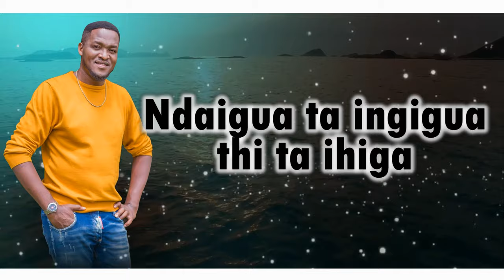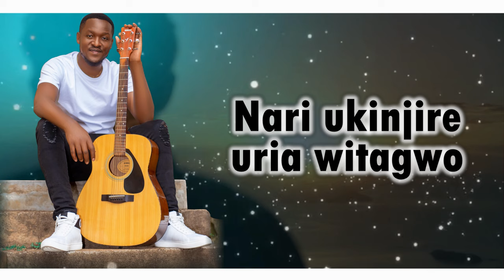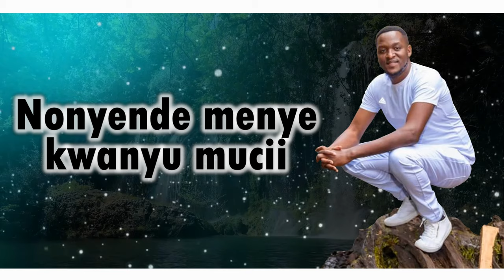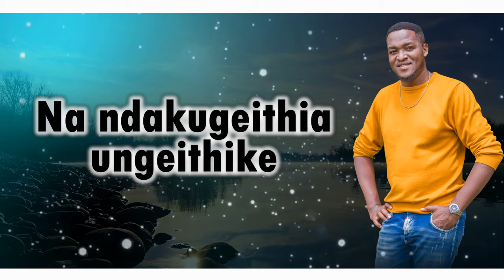Jose Gatutura - Witagwo atia Ngwitage (Official Lyrics)